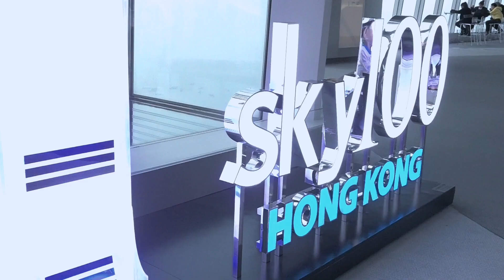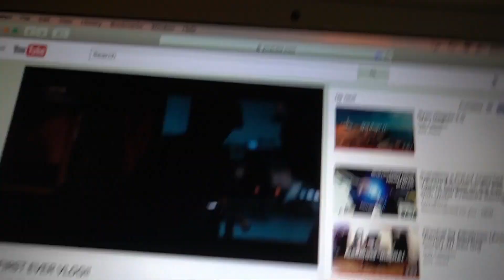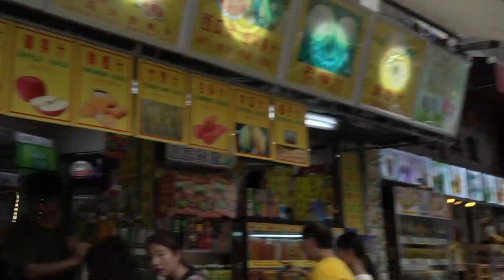DAY 2 GOLDEN DRAGON SHOW IN WYNN PALACE MACAU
THANK U MACAU FOR THIS AMAZING EXPERIENCE SPECIALLY THE GOLDEN DRAGON SHOW.